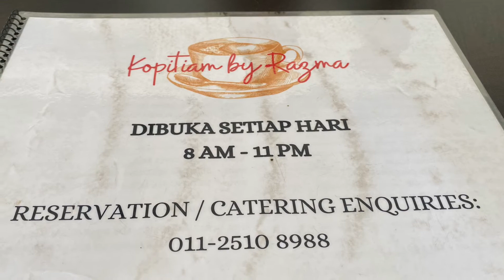Kopitiam by Razma - the corner lot shop that u can enjoy for hang out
Kopitiam by Razma
Section 7
Shah Alam

::on menu::
Kacang pool
Set gulai tenggiri
Chicken Chop